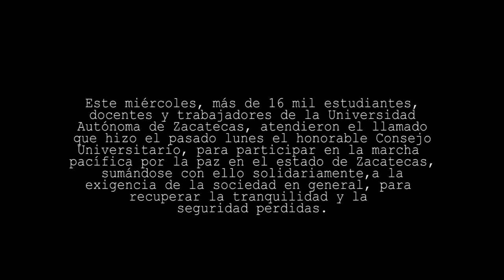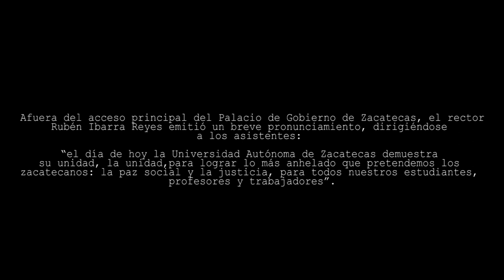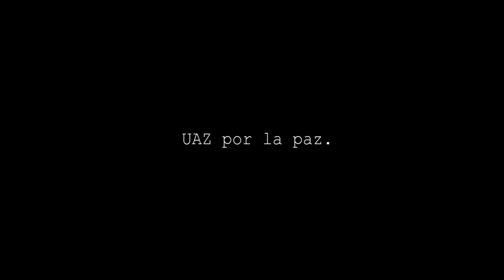UAZ por la paz. 🕊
Dieciséis mil universitarios marchan por la paz y la seguridad de Zacatecas